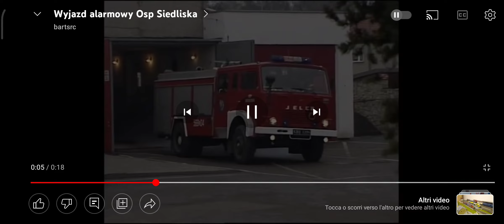partenza minivan e APS vvf polso